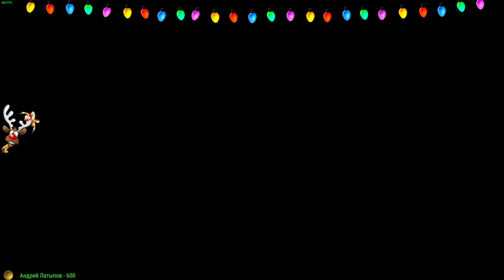RDO Легендарка/Преступник Джин Бо Финли/5 звёзд/